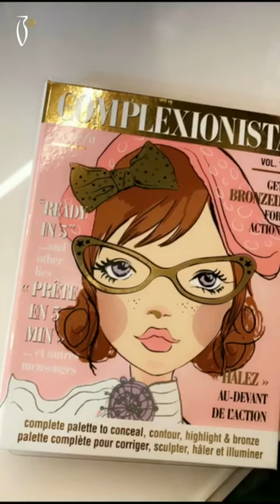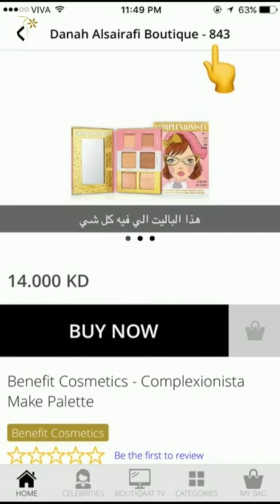Benefit Cosmetics Palette Coverage by Dana Al Sairafi | تغطية دانه الصيرفي عن باليت بينيفت